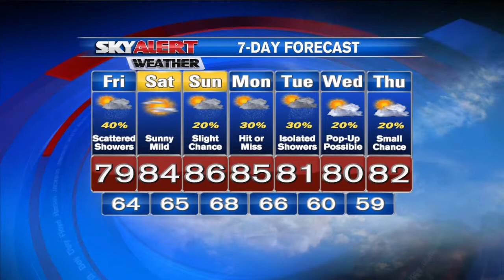Shane Smith's 4 p.m. Forecast- August 6, 2015